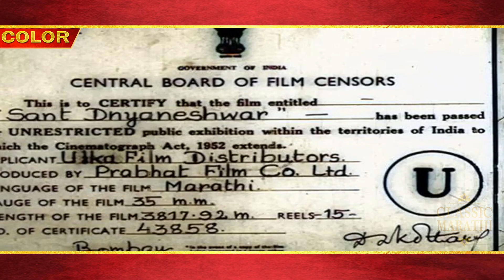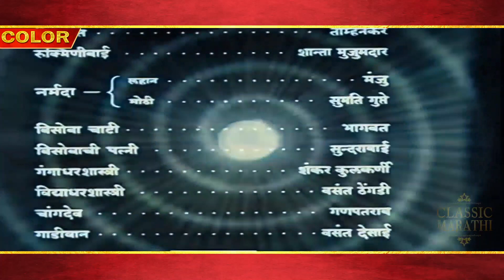चित्रपट | "Sant Gyaneshwar" | Old Marathi Color Movie | भाग - ०१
|| Old Marathi Movie In Color ||

रंगीत चित्रपट - संत ज्ञानेश्वर | Sant Gyaneshwar
Cast - Shahu Modak , Datta Dharmadhikari Pandit Tamhankar ,Shanta Majumdar , Sumati Gupte
            Bhagwat
Present By - Prabhat Films
Director - Vishnupant Govind Damle & Sheikh Fattelal
Writer - Shivram Vashikar
Screenplay - Shantaram Athawale
Sound - S.Damale